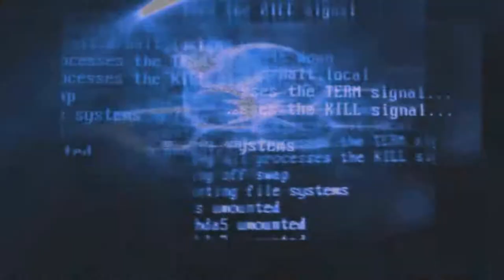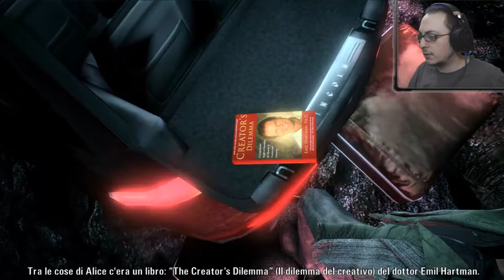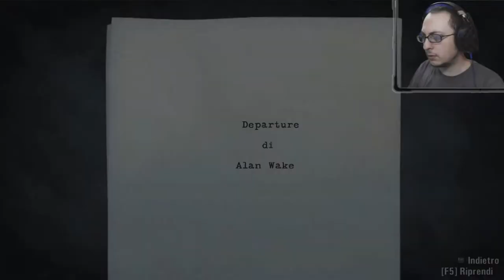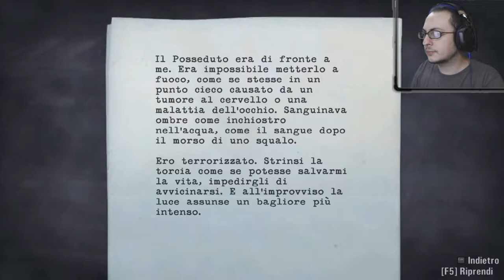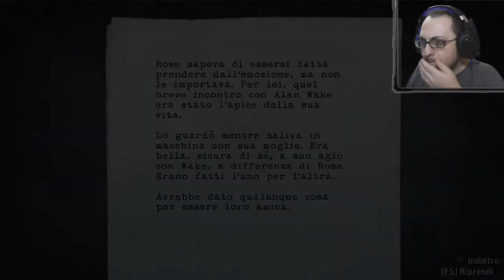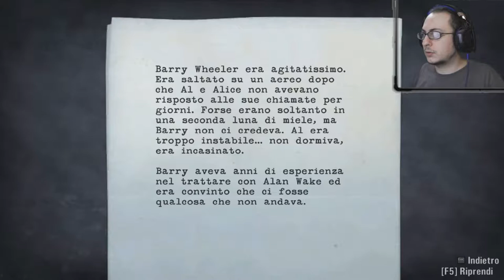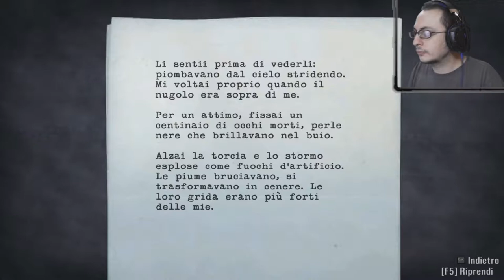La scomparsa di Alan e Alice - Alan Wake #2 (Walkthrough ITA)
Quanti cavolo di giorni sono passati??

●Mi hai già seguito sul primo canale e vuoi invitarmi come ospite ad un evento\fiera del fumetto? Basta inviarmi un messaggio privato sulla pagina di Facebook.